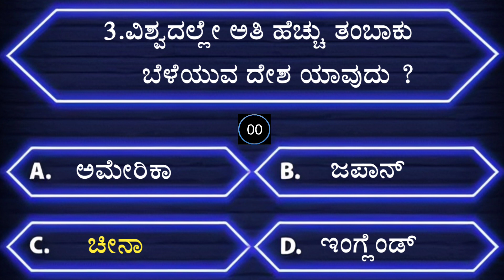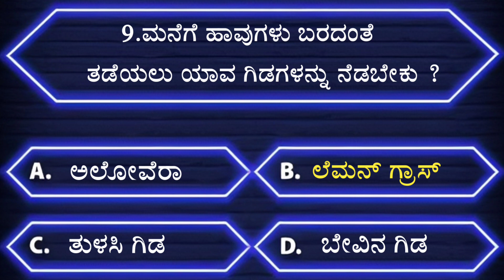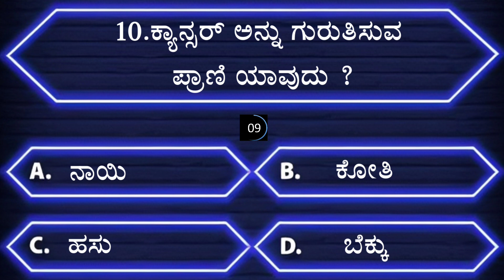ಸಾಮಾನ್ಯ ಜ್ಞಾನ | ಕನ್ನಡ ರಸ ಪ್ರಶ್ನೆ | kannada quiz l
Note-

healthsolutions health healthy healthylifestyle healthyfood foodforlife healthcare OnlyMyHealth summerHealth Tips Women Health menhealth Beauty Tips